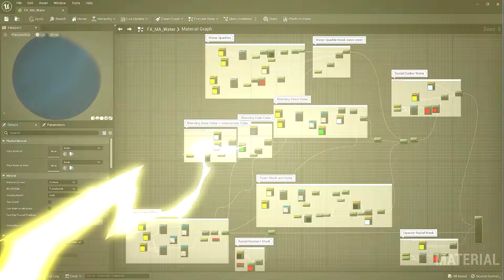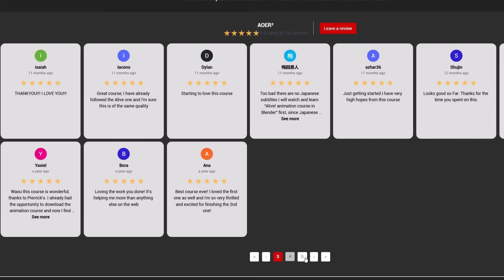Learn rigging and animation in Blender NOW!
Sales end December 8th 2025. Don't miss it!

🔥 Discover all my courses and free assets on P2design Academy🔥
❤Content I love from CGBoost ❤
👀New course! Master Cinematic storytelling in Blender
🔔Follow me on🔔
00:00 intro
00:37 Black Friday!
01:25 New Ablaze chapters!
01:56 What I’ve done in 2025
03:00 New course in 2026?
04:45 Blender 5.0